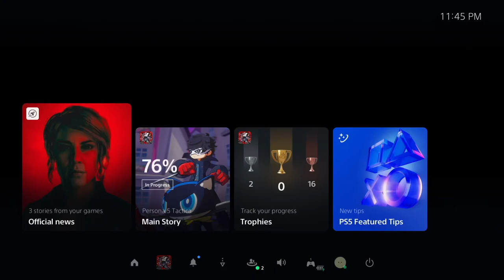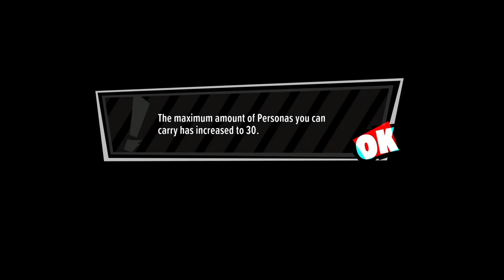Persona 5 Tactica Longplay (PS5) - Part 05 | No Commentary Gameplay Walkthrough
Recorded on 2024/02/02 - Finishing off the School Kingdom in Persona 5 Tactica. Missions 37-42 and Quests 11 & 12.

Download the original file here: [Pending]